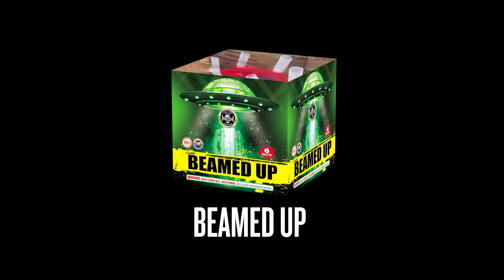Beamed Up - 200g UFO - Cutting Edge Fireworks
Double stage UFO to titanium chrysanthemum with crackling & golden waterfall.